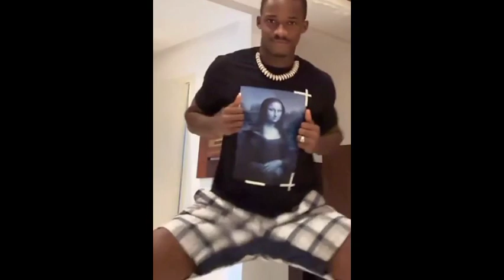Coup du marteau #12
Coup du marteau